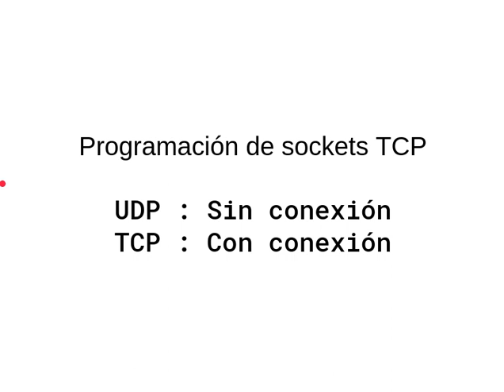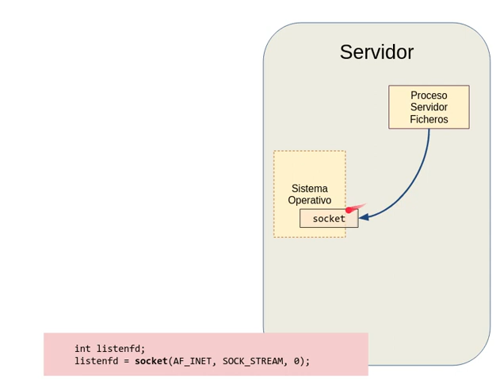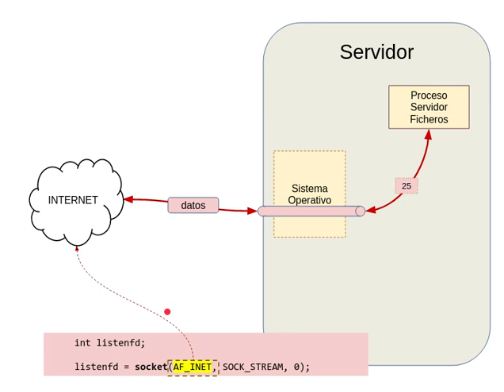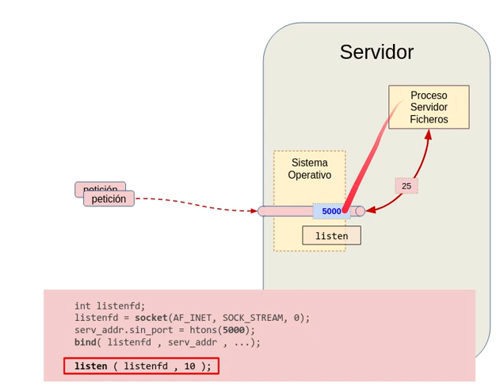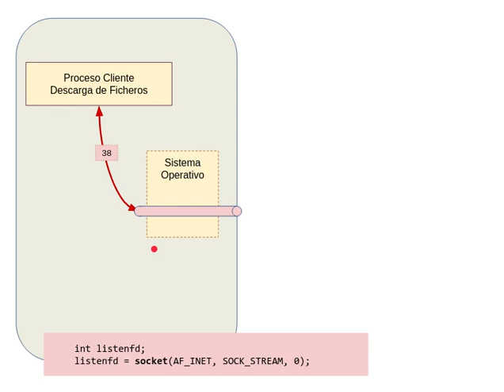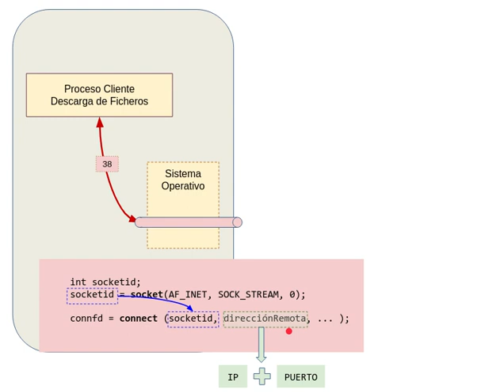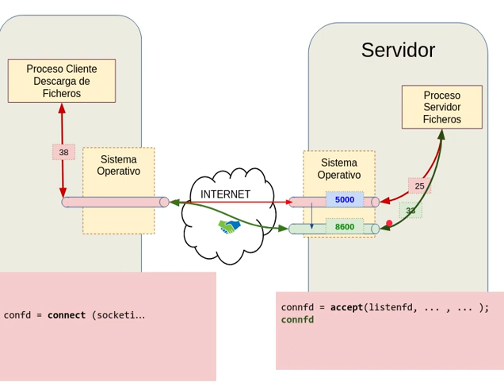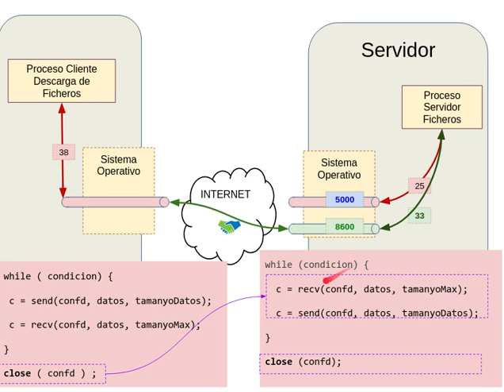Redes - TCP/IP - Programacion de Sockets TCP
Video en el que se describen los conceptos básicos de la programación de sockets tcp, de procesos clientes y servidores